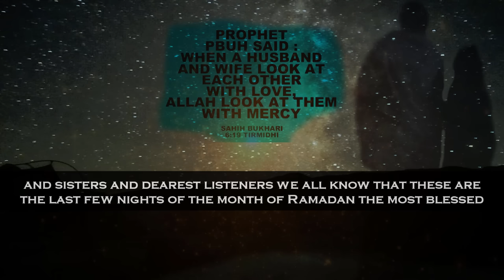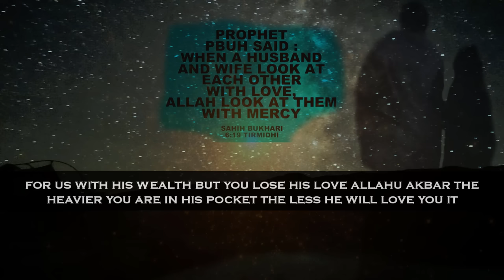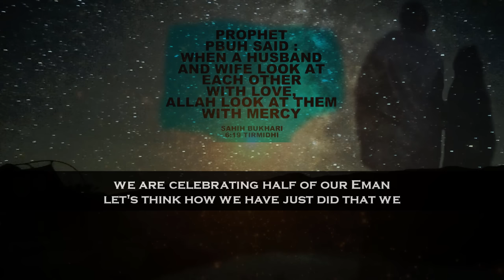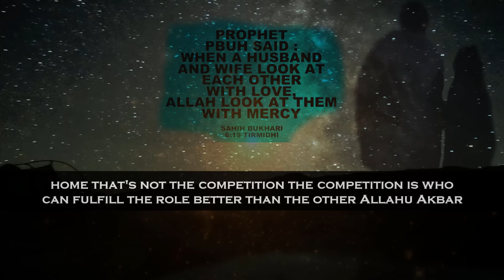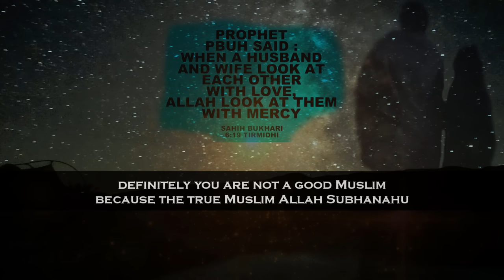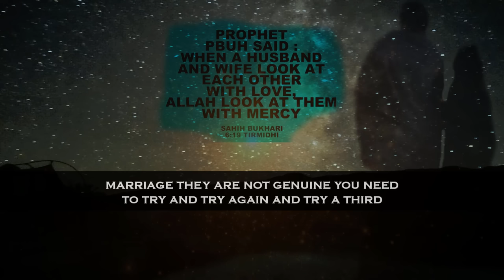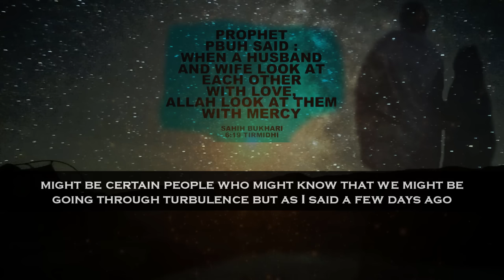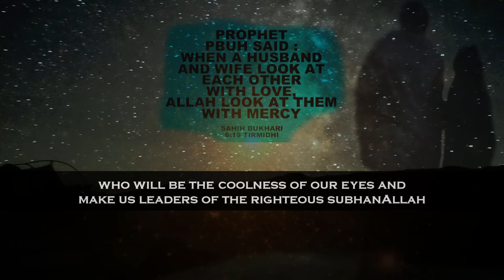A classic lecture on beautifying Marriage Life With English Subtitle | Mufti Menk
📌MuftiMenk gives a classic lecture on marriage where he explains the golden rules of marriage regarding selecting spouse, increasing love & respect between husband and wife, supporting spouse when it is needed, helping each other at the crisis moment, reconciliation between wife and in laws especially mother in law and when spouses are together how it enhances the beauty of marriage, the beauty of spouses and the beauty of life. It will help to build up future generation with love and affection that the Ummah needs greatly today. Mufti Menk also clears some misconceptions regarding women and talaq (divorce) by discussing elaborately in the light of the Quran and Hadith.

Mufti Menk Quotes in this legend lecture “People who are married for the right reasons and they have been married under the shade of Allah subhanahu wa'ta'ala. Naturally, they will have a feeling towards their wives or husbands; they will feel they will feel very very protective and very possessive that is a natural feeling that Allah places automatically which was not there prior to the nikah or prior to the marriage”.